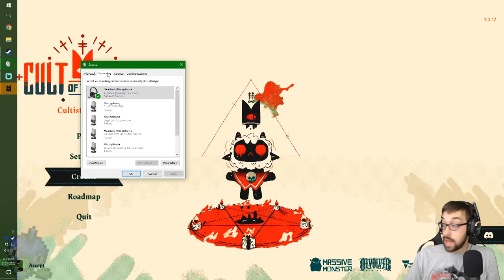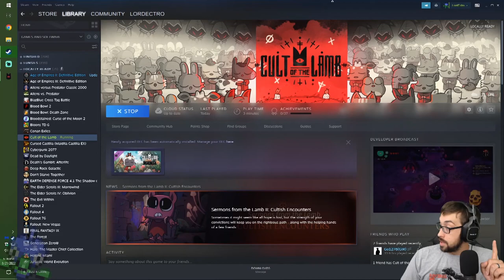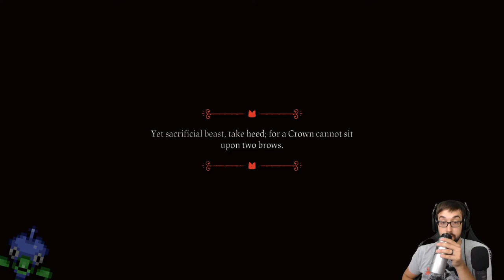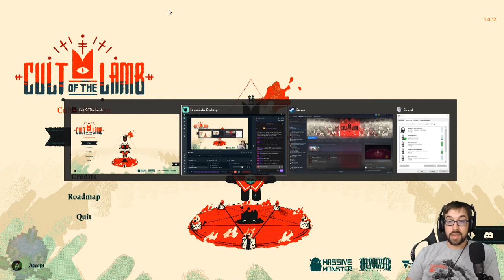Max Sheepishly Does a Cult! – Cult of the Lamb Stream 1 - LordEctro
In the merry countryside of everyone’s-in-a-cult-ikstan we are the last standing sheep…but hey it’s all good, an Eldritch Being thinks we are pretty dang cool! Now go clean up the mess behind the shack and slay some monsters.